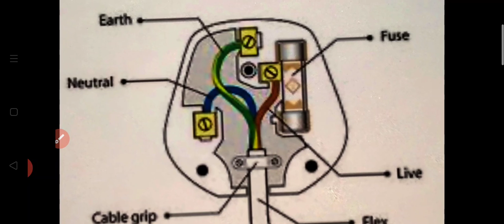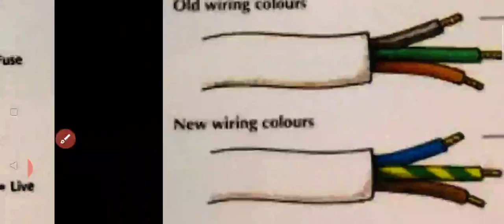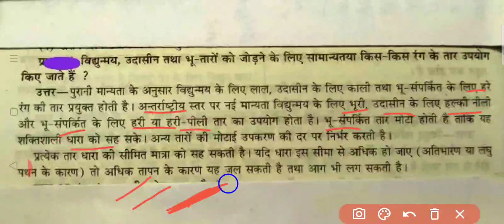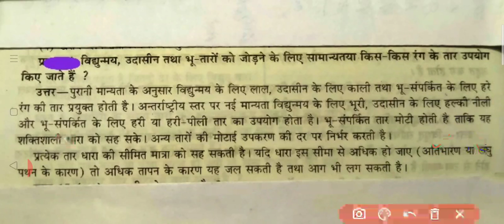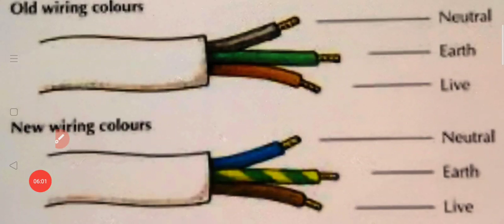(in Hindi) colour coding of Electric wires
Which colour are used to connect live , neutral and earth wire (in Hindi)